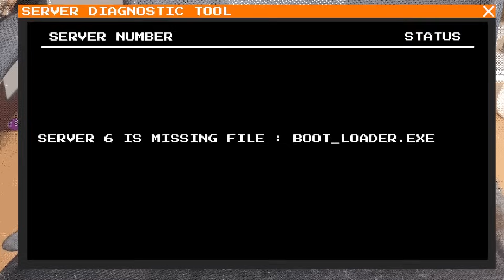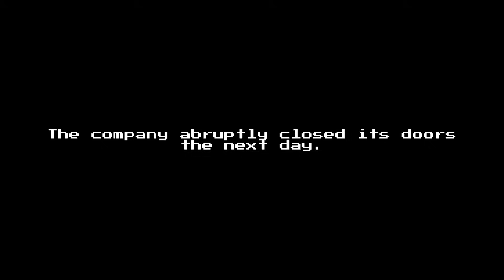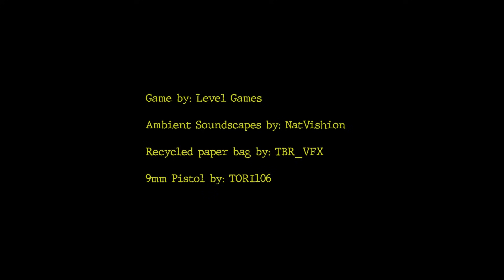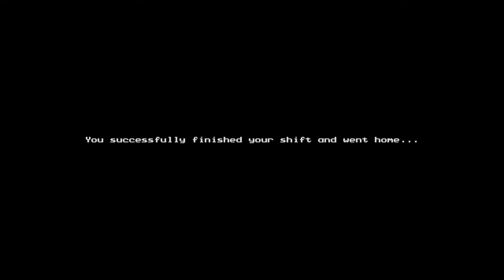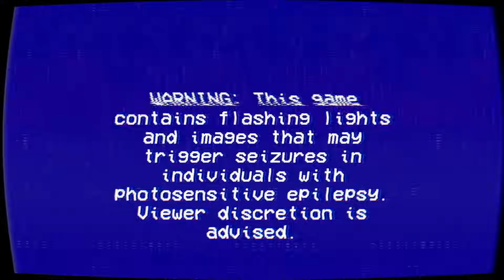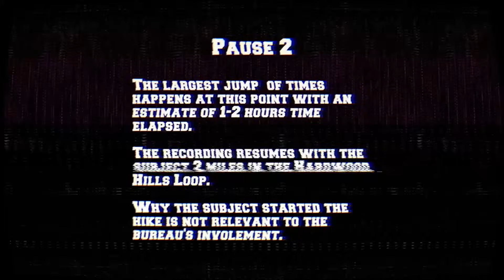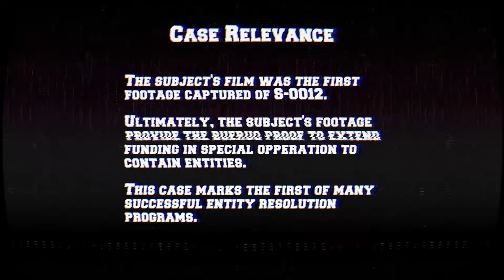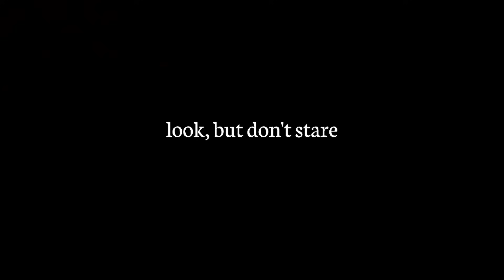ROACH BOX 2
A compilation of itchio horror games created by my friend Roach that I am forced to sit through and play.

00:00 Intro
00:12 Gameplay
1:00:48 Outro